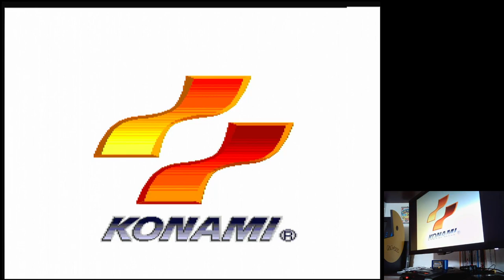Teenage Mutant Ninja Turtles: The Hyperstone Heist Easy Sega Mega Drive Genesis Original hardware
Teenage Mutant Ninja Turtles: The Hyperstone Heist
Easy